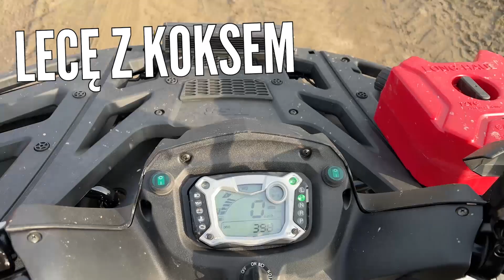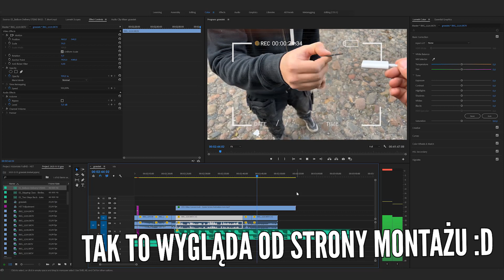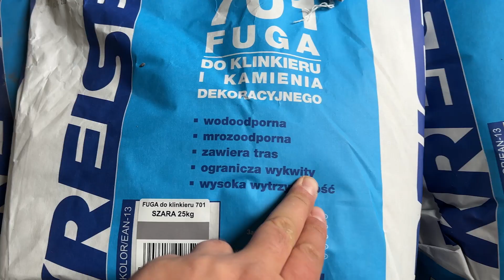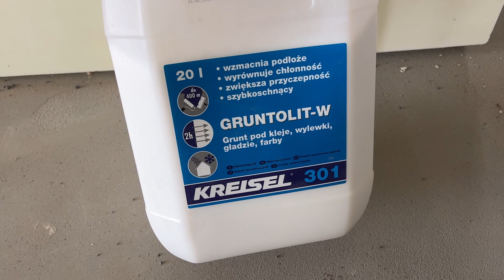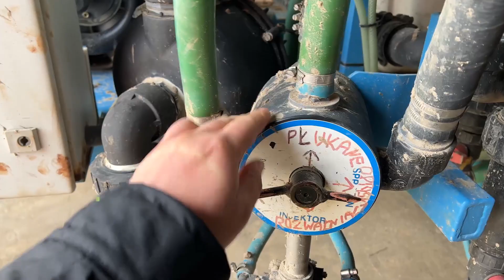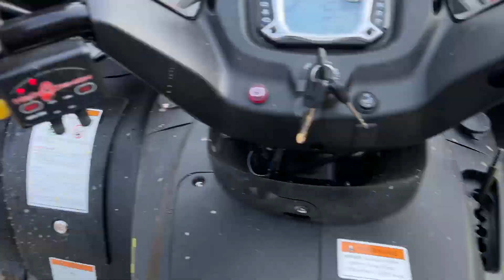UTOPIŁEM QUADA ! + KLEJENIE PŁYTEK + POŻYCZAM ROZRZUTNIK